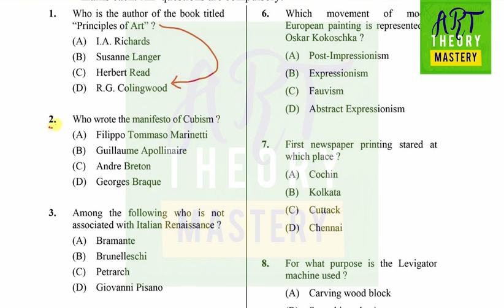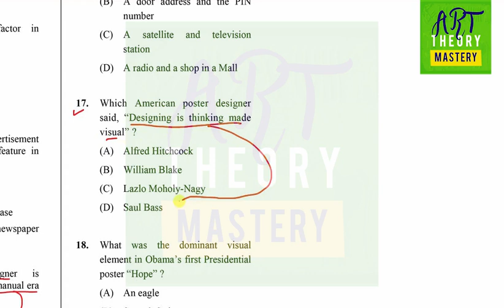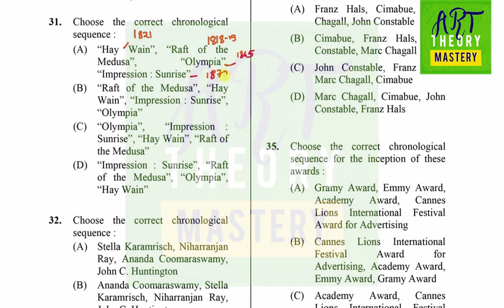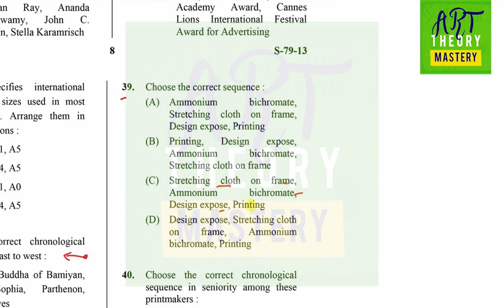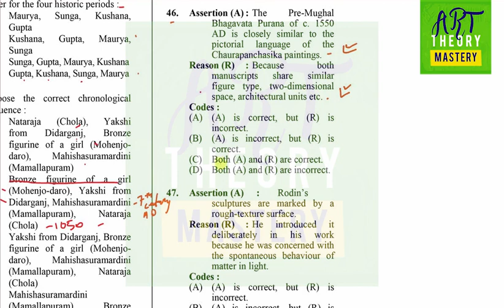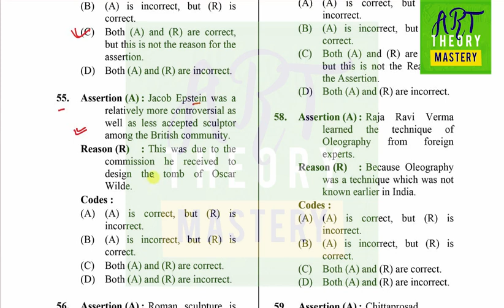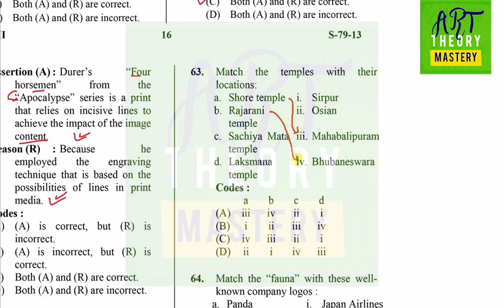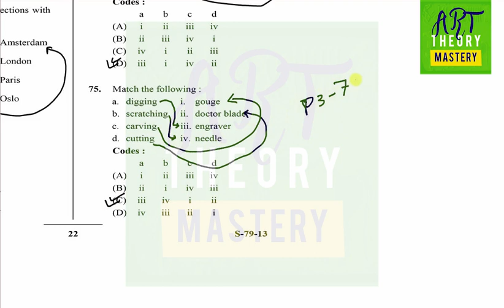Solve Visual art paper September 2013 - Paper 3 | Visual Net Series | PYQ Net paper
Thanks
Keshav kumar